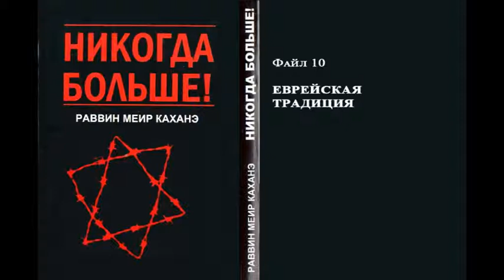10. ЕВРЕЙСКАЯ ТРАДИЦИЯ. Из книги рава Меира Кахане НИКОГДА БОЛЬШЕ!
"ЕВРЕЙСКАЯ ТРАДИЦИЯ

Однако главный источник, питающий чувство гордости за свой народ, – это бездонный колодец еврейского духовного наследия, который наполняет глубоким смыслом и истинным величием нашу жизнь и из которого черпает духовные ценности весь окружающий мир. ..."

Рав Меир-Давид Кахане